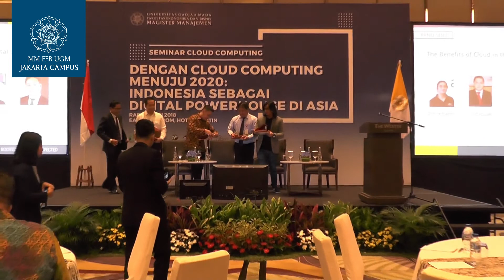Seminar Cloud Computing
Dengan Cloud Computing
Menuju 2020:
Indonesia Sebagai Digital Powerhouse di Asia

East Ballroom, Hotel Westin

Pembicara utama:
1. Prof. Sri Adiningsih (Ketua Dewan Pertimbangan Presiden)
2. Rudiantara (Menteri Komunikasi dan Informatika)

Pembicara lainnya:
1. @ojkindonesia
2. @kemenkominfo
3. @bank_indonesia
4. Praktisi Industri Teknologi Informasi

MM FEB UGM Kampus Jakarta
Jl. Dr. Saharjo No. 83 Tebet Jakarta Selatan 12830